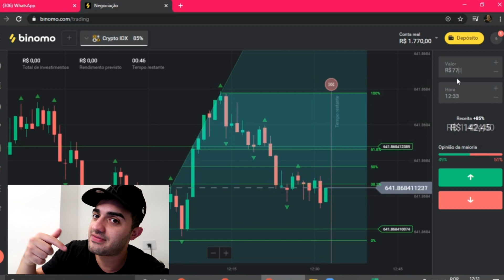TIPOS DE BEIJOS - O BEIJO DE CADA IDADE 🔥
Tipos de beijos, os melhores beijos de todos os tempo e os beijos de cada idade, se você quer aprender algumas dicas sobre beijos assistam esse vídeo!